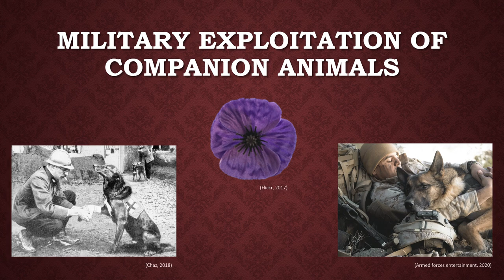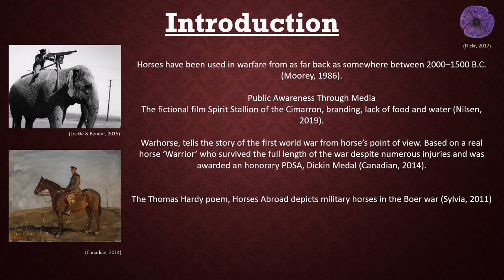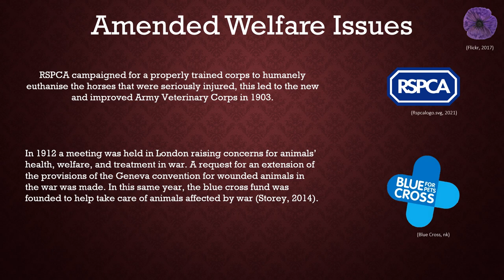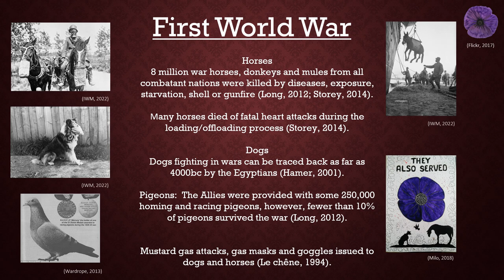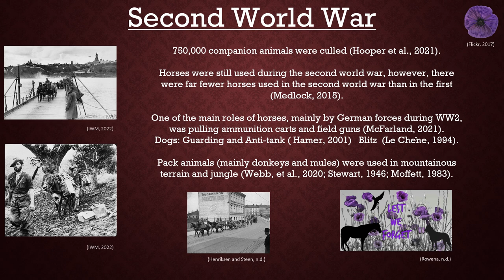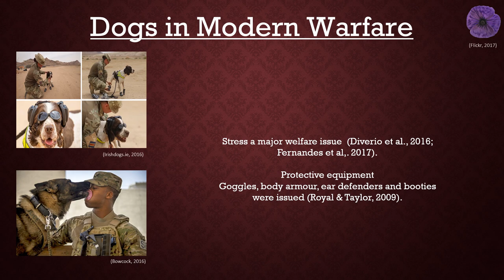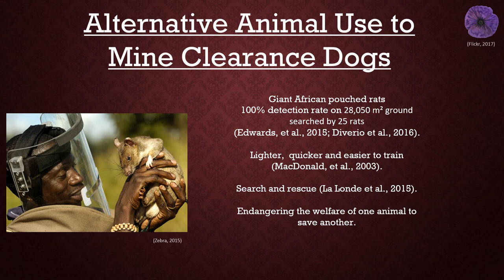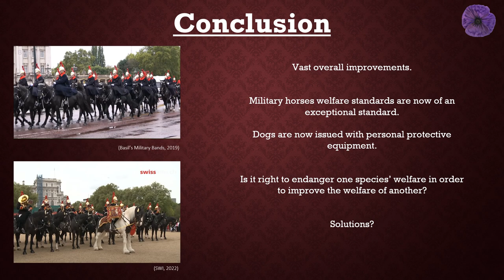Human Exploitation of Companion Animals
this video is being marked as part of my master course, I decided to look at the exploitation of animals by humans, this presentation will focus on military animals past and present.